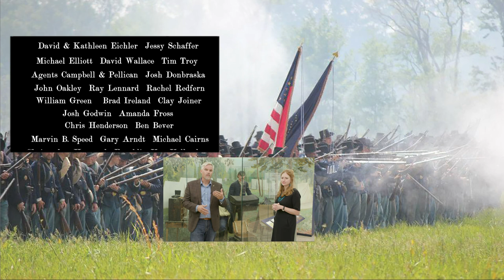Rutherford B. Hayes Library & Museums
This week Will visits the presidential museum and library for Rutherford B. Hayes. They are located on the grounds of his estate, Spiegel Grove, located in Fremont Ohio. Visiting the home you can see original furnishing of Hayes and inside the museum you get to view many items connected to Hayes, including an officer’s frock coat he was wearing when wounded at South Mountain. There is so much to see you should start planning your trip now!

Thanks to the 125th OVI Fife and Drum Corps for supporting this video.